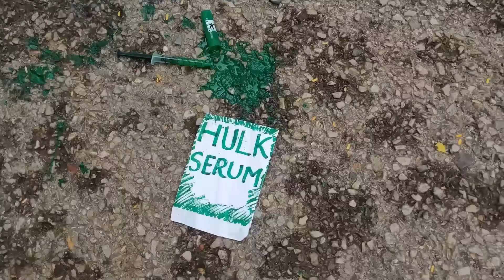Hollywood Hulk VS Real Life Hulk !Hulk Transformation In Real Life !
Hollywood Hulk  VS  Real Life Hulk  !
Hulk Transformation In Real Life ! Hulk Fight.

In this vedio you are going  to see  (Hollywood hulk VS Real Life Hulk )

Real life hulk bodybuilding
Real life hulk smash
Real life hulk buster
Real life hulk fight
 Real life hulk gangster
Real life hulk
hulk in real home
hulk in the gym
hulk in the film
hulk in United States

To Get Part 2 of the vedio

Staring By - MANDEEP TANWAR and Kartik Tanwar
vfx & Edit By GAVNISH TANWAR ,

hulk in realreal life
hulk vs kartik